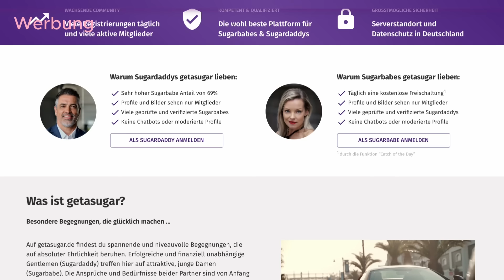Warum junge Frauen, ältere Männer BUMSEN!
Hier erhältst Du exklusiv, tolle Bonis auf alle Produkte von Getasugar. Auf diesem Dating-Portal treffen junge, attraktive Frauen auf ältere Männer!

6 krasse Gründe, warum junge Frauen, ältere Männer bumsen!
Mit einem Grund, teile ich eine schockierende Wahrheit!
Zudem verrate ich dir um wie viel Jahre älter, mein ältester Bums-Partner war!

00:14    Grund Nr. 1
00:28    Grund Nr. 2
00:40    Grund Nr. 3
01:13    Grund Nr. 4
01:24    Grund Nr. 5
01:45    Um so viel älter war mein ältester Bums-Partner!
01:52    Die schockierende Wahrheit!
01:55    Grund Nr. 6

* Bezahlte Werbung von getasugar.de

(18 Gründe, warum SIE keine Lust auf Dich hat)
(17 Schritte, mit denen Du zu dem... kommst, der...)

✅ BUCH: Geheimwissen Männlicher Multi-Orgasmus von Mike Kleist!

Stell mir hemmungslos Deine Fragen und bekomme in Deinem persönlichen 1:1 What's App Chat, innerhalb von 48 Stunden, offen, ehrlich und direkt, pikante Antworten, die Dich FREI und SELBSTBESTIMMT sein lassen!

- Komm zum erfrischenden MÄNNERABEND, damit Du mit einer / Deiner Frau, das Liebesleben führst, nachdem Du Dich sehnst! (Für alle, die keinen Bock mehr haben sich zurück zu nehmen, oder sich zu verstellen!)

✅ Mein BESTES STÜCK: Der Video Kurs "Besser als der Womanizer" + Bonus-Geschenk